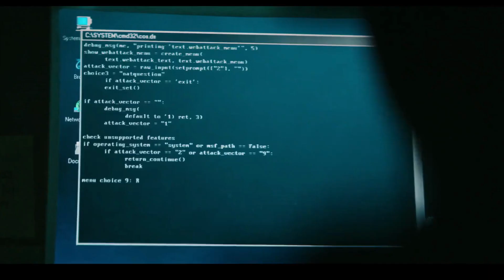Cruel Summer Season 2 Episode 1 & 2 Breakdown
Cruel Summer is back and we are talking all the things about for the first two episodes.